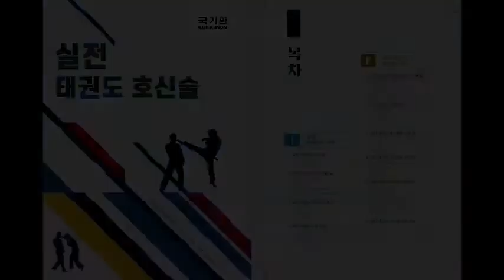Kukkiwon Taekwondo Self Defense - Real Time Usage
Kukkiwon Taekwondo Self Defense - Real Time Usage of Basic Techniqes